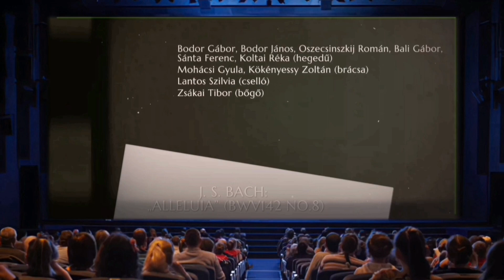J. S. Bach: "Alleluia" (BWV142 no. 8)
Arr: Gabor Bodor